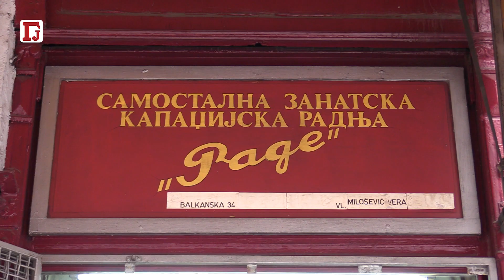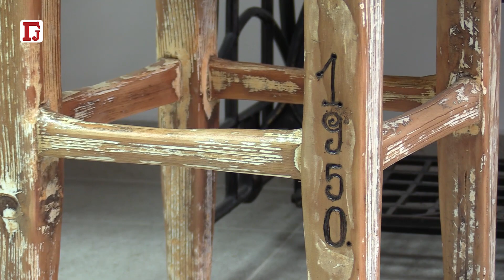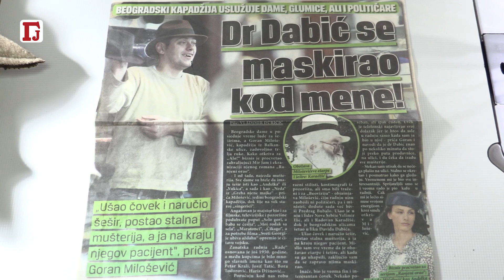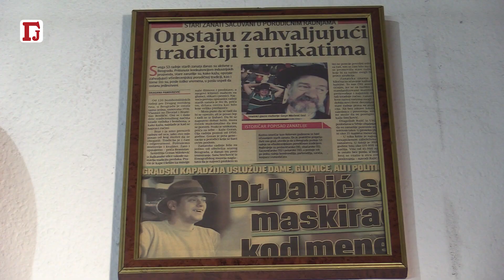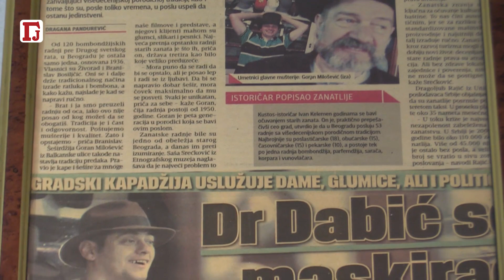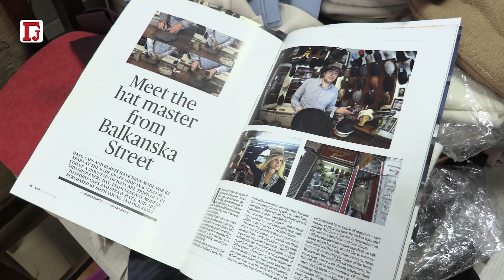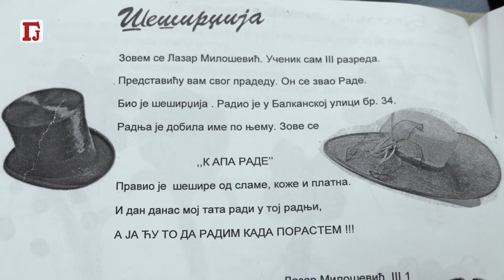PRAVIO SAM RADOVANU KARADŽIĆU ŠEŠIRE DOK GA JE LOVIO HAŠKI TRIBUNAL!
Da li se mogu očuvati stari zanati? Kako se u radnji “Kapa Rade” decenijama čuva tradicija porodičnog zanata? Koji glumci, pesnici, pevači, političari su svraćali u radnju u Balkanskoj ulici? Ko je bio najveći glavonja među njima? Zašto je, u vreme kada je za njim uveliko tragao Haški tribunal, tu dolazio i Radovan Karadžić – u liku doktora Dragana Dabića? Ko je bio u njegovoj blizini, s kim je pio kafu, koga je lečio? Za koje su domaće filmove, serije, pozorišne predstave kape i šeširi pravljeni u radionici ove zanatske radnje? Koji strani glumci su nosili njene rukotvorine? Ko naručuje šešir na tri sprata ili šešir koji je zapaljen? O tome govore čuvari tradicije – bračni par Milošević.